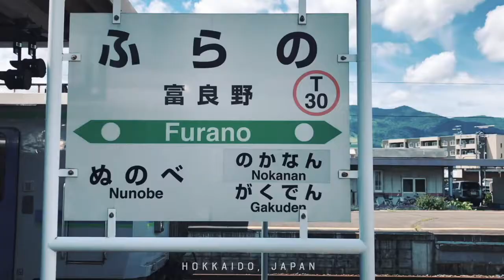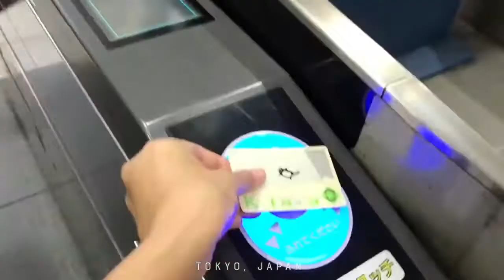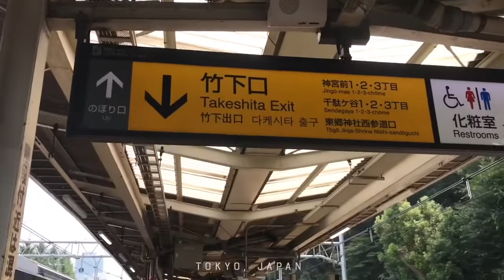Japan Trip Reimagined